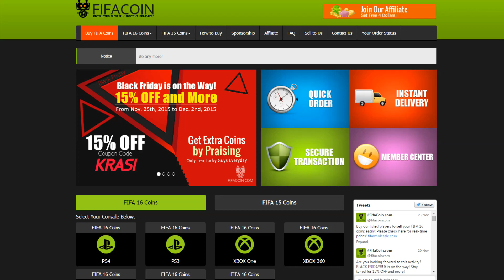FIFA 16 Cyber Monday Pack Opening / IF Suarez, IF Iniesta in Packs / Ultimate Team